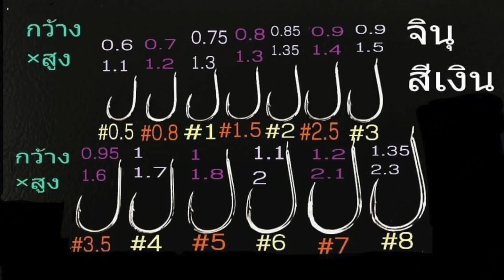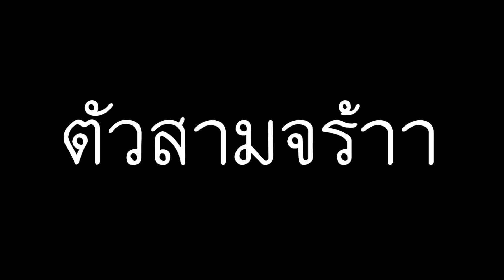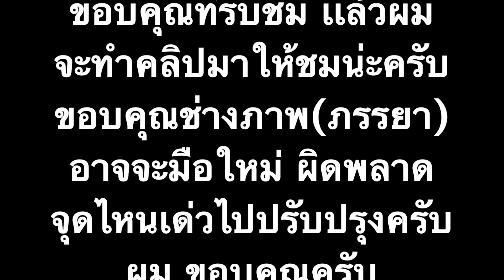Fishing at Australia Trevally sydney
ตกปลาแชกำ ที่ซิดนี่ย์ออสเตรเลียด้วยคันชิงหลิวครับ